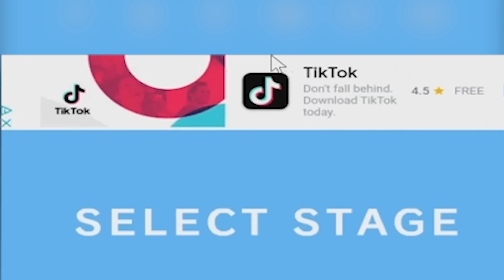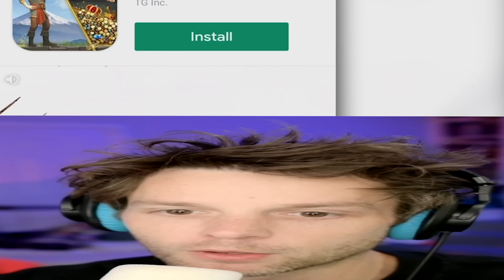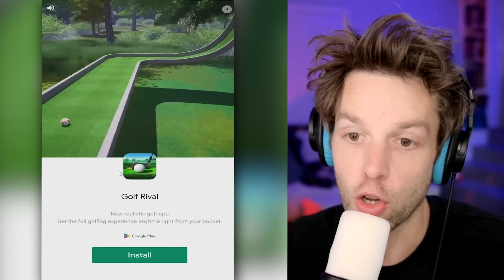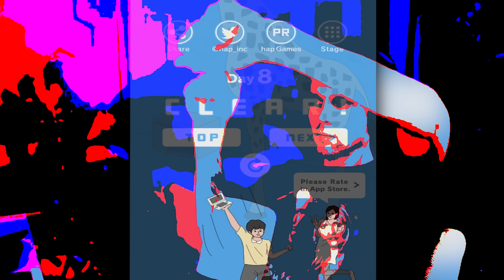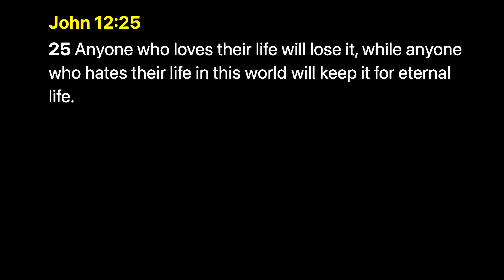MOM THIS IS GETTING RIDICULOUS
mom hid my game 3. yes there are actually more of these games hahahahaha.